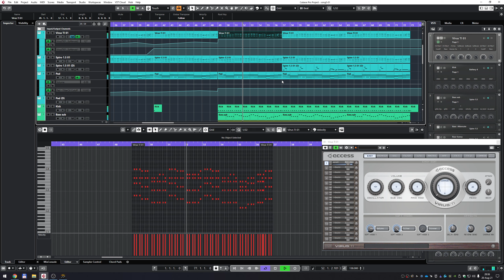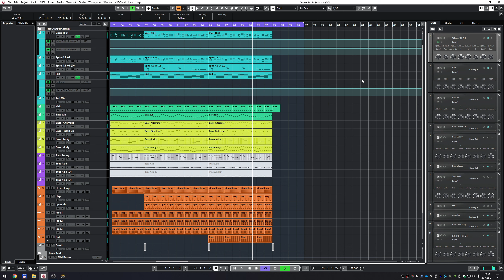First project in my brand new Cubase 11 after almost 10 years :)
Forgot everything about Cubase. Learning it step by step all over again.
Track is nothing fancy. Just main build but i like the sound :)